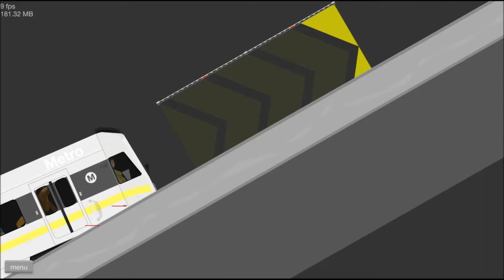Let's Play Happy Wheels | #009/German | Mit der U-Bahn durch die City heizen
➡ Hat es euch gefallen? Bewertet doch dem entsprechend!

Das Team gameSESSION

• gameSESSION:
Dein Portal für Videos, News und spannende Infos!

➡ JimWasHere